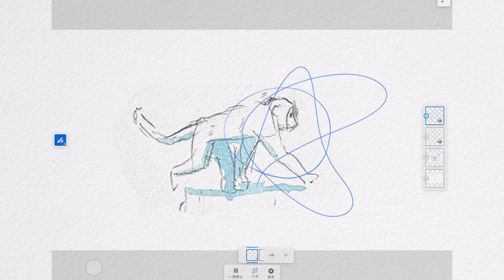GAZZオリジナル曲「あるく」4/1 pm16~ MV公開 CM Trailer②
「あるく・GAZZ」各ストリーミングサービスでお聴きいただけます。

「ガズレレソングスCD」あるく含む４曲入りはここ

ima studio（イマ スタジオ）

Key Animator  : koku / Taisuke Yoshioka
Paint : Tacowasa
Director : Taisuke Yoshioka

作画 : 虚空 / 吉岡泰介
彩色 : タコワサ
監督 : 吉岡泰介

「G-LABOウクレレ SHOP」只今販売・予約大好評にて受付中！